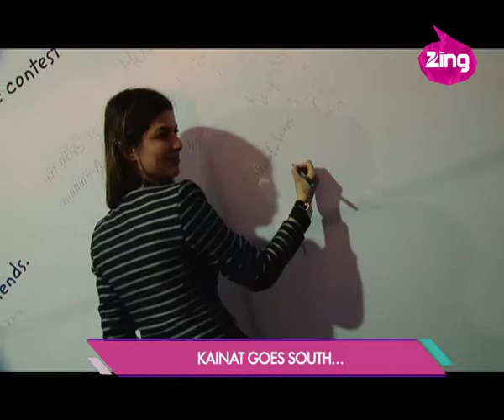Shopaholic Kainaat Arora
Kainaat Arora of Grand Masti fame was see inaugurating a shopping carnival in the city recently. Kainaat was see last in the super hit comedy caper Grand Masti. Kainaat confesses being a shopaholic.